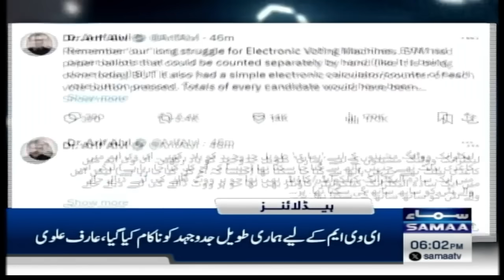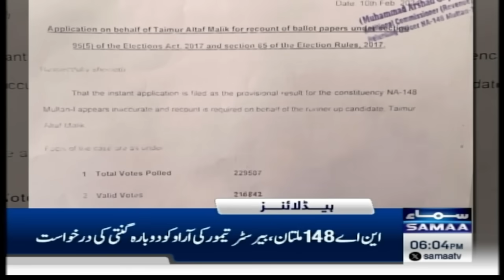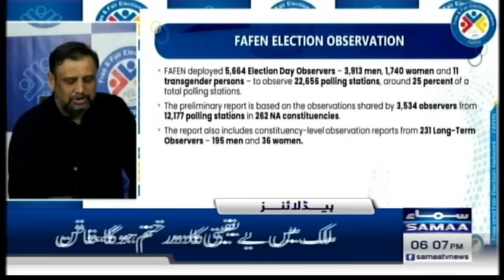Samaa News Headlines 6 PM | Election Result 2024 | Wicket Downs | 10 Feb 2024 | SAMAA TV